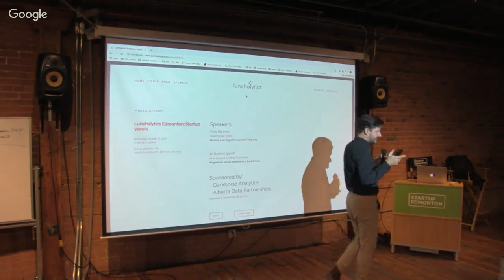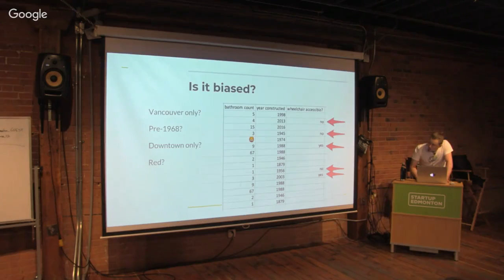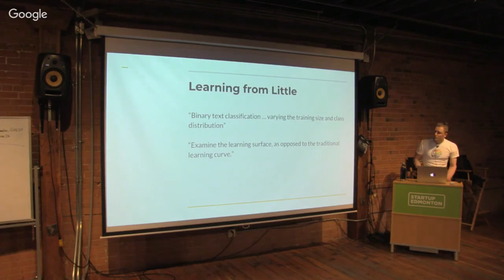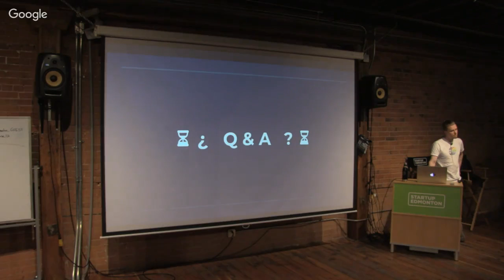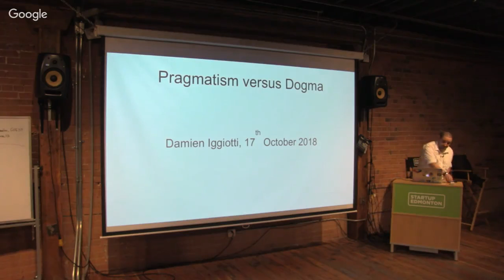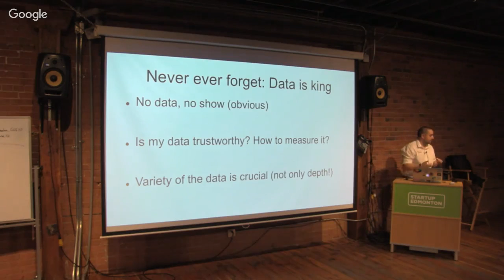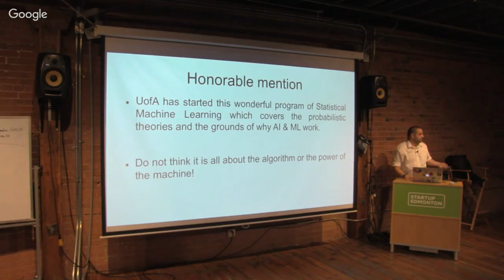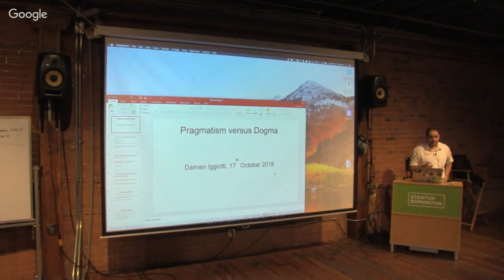Lunchalytics: Startup Week